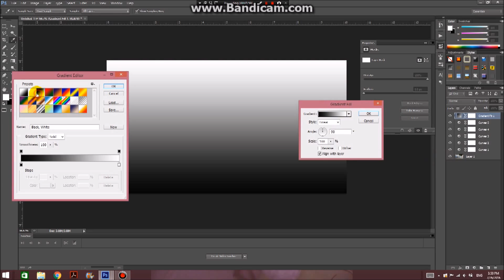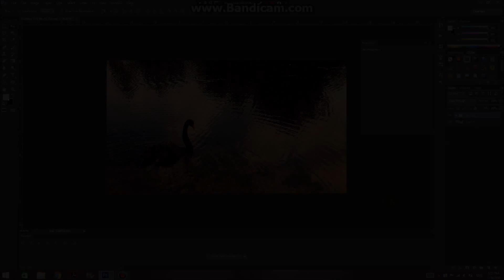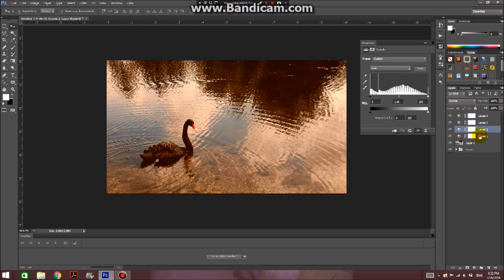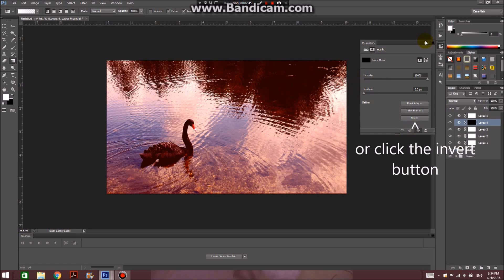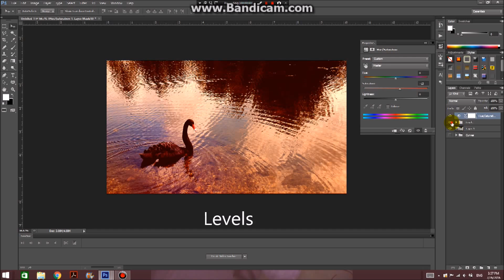How to have a Sunset Effect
I've split this video into two sections:
1. Only using Curves
2. Only using Levels
Well.. majority-ly LOL.

I've forgotten to add music so I'm using what I can get from YouTube :s